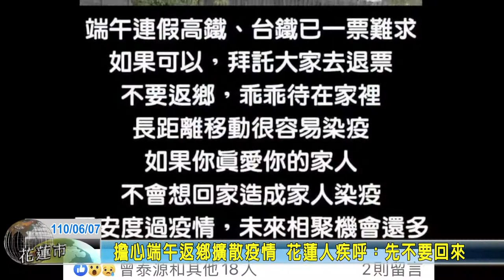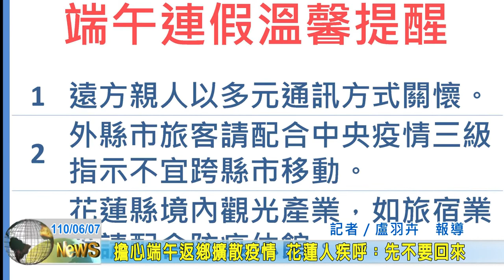20210607 03 擔心端午返鄉擴散疫情 花蓮人疾呼：先不要回來